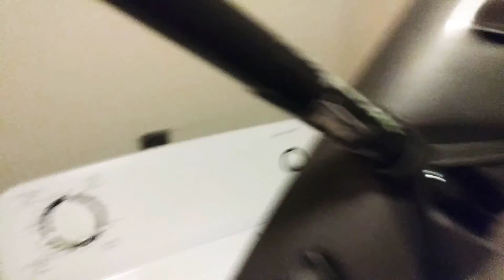W#1 Movie: The Battle of the Bandacoot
Enjoy the Sml refrance